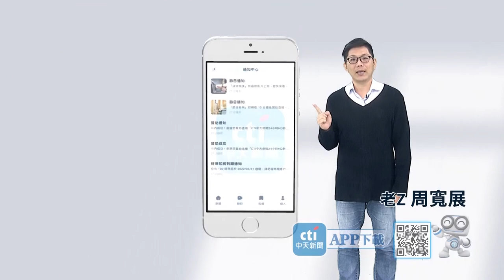【老Z調查線 226預告】忤惡!未闔眼女袋屍 家屬卻認不出來的真相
2009年1月22日，在高雄林園的雙園大橋上，出現一個大型垃圾袋，清潔人員到場好奇打開，居然看到一個死不瞑目的女袋屍，警方公布相關特徵讓家屬來指認，最符合的的家屬卻非常遲疑，因為髮型跟穿著打扮完全不像，到底怎麼回事，05/05 22:00 老Z調查線帶您揭密。